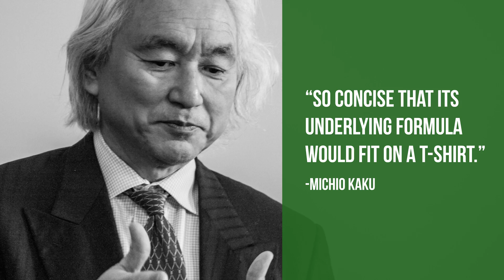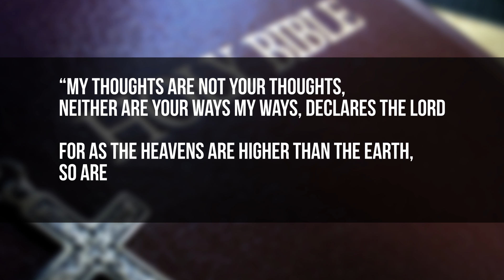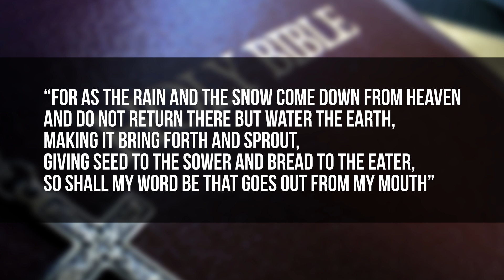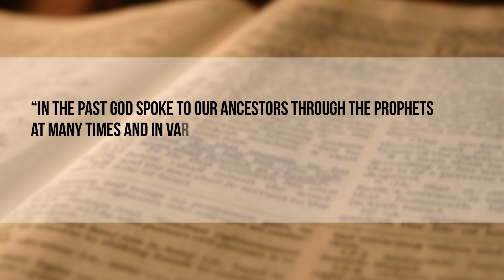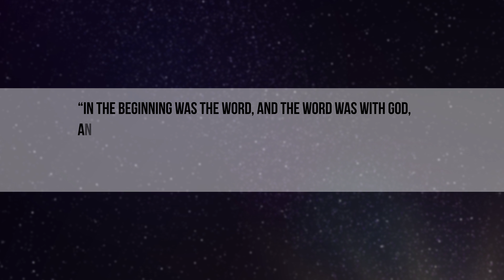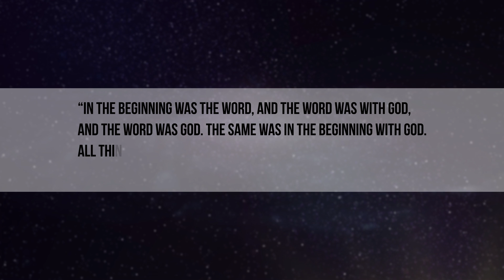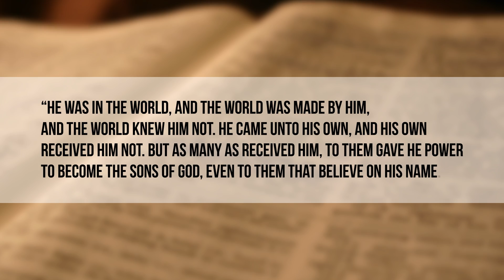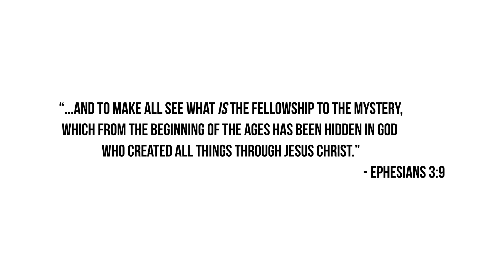A String Theory Christmas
Stephen Hawking, Michio Kaku, Brian Greene and the Bible. Calm down. No one is trying to argue you into faith. Faith is not logical. Faith is a choice. But string theory is much more closely aligned with the Christmas story than you ever imagined.